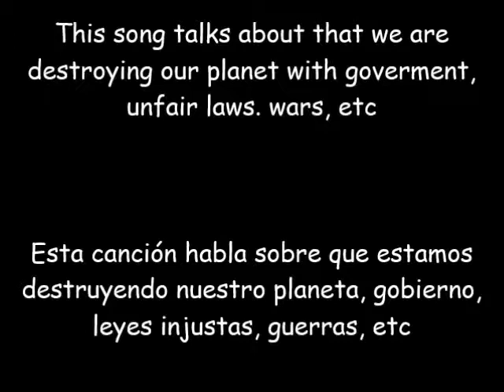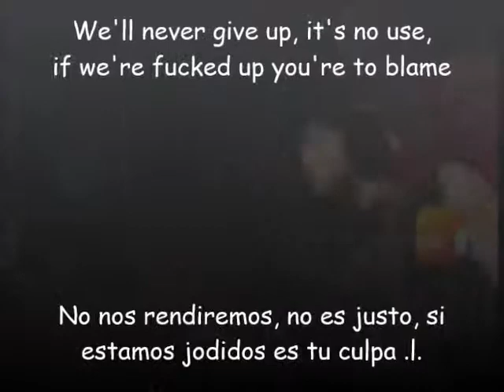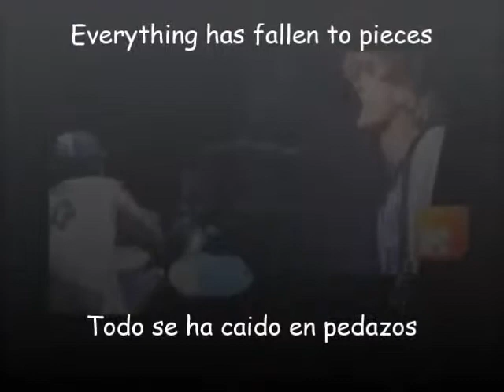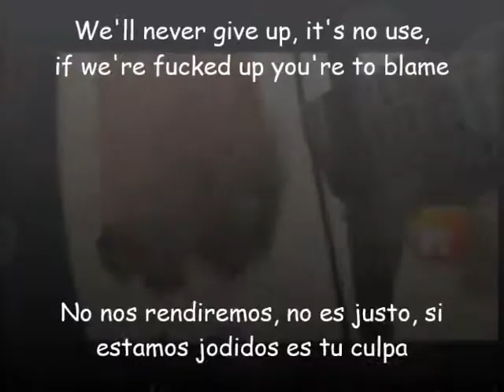Blink 182-Anthem Part Two LIVE The Spaulding, Boomer and Travis Show 2002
we need help D:
necesitamos ayuda D: